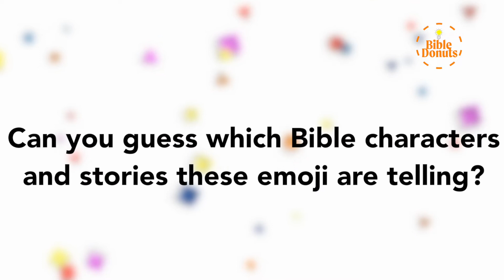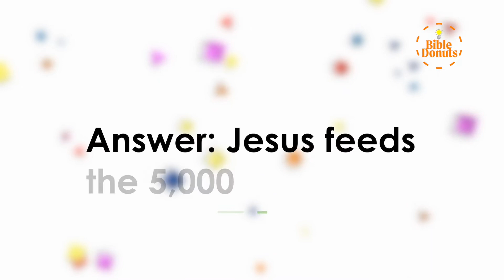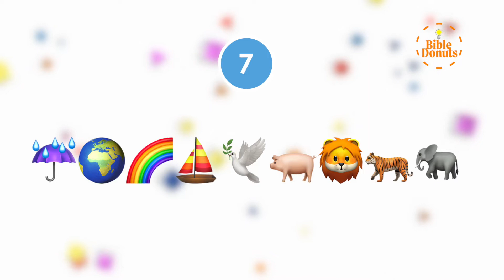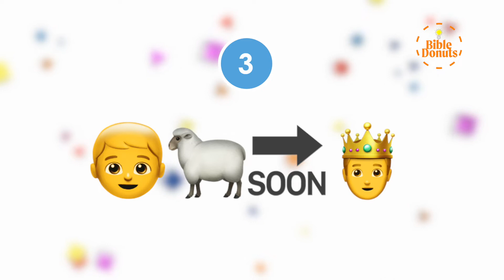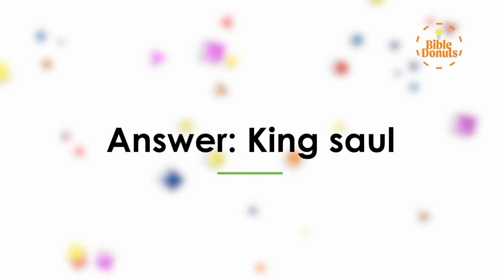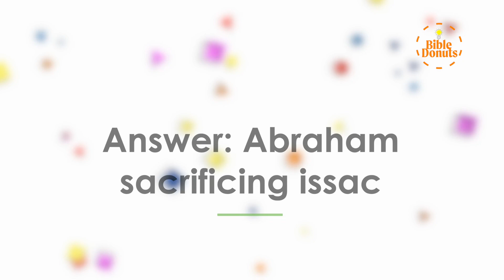Bible Character Emoji Games.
Bible Games Emoji Bible Characters and Bible story

Perfect for Sunday School Games